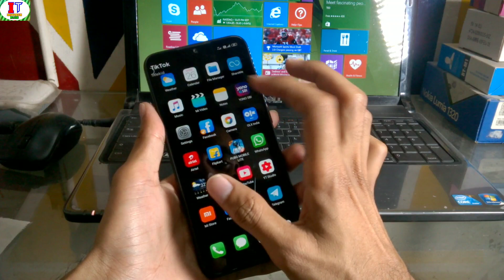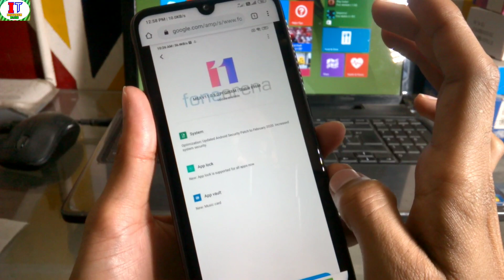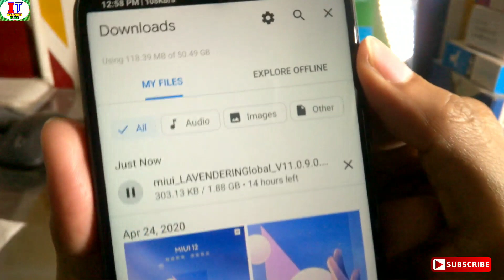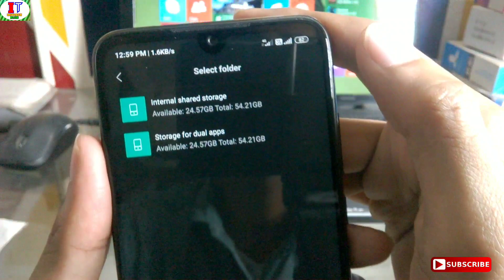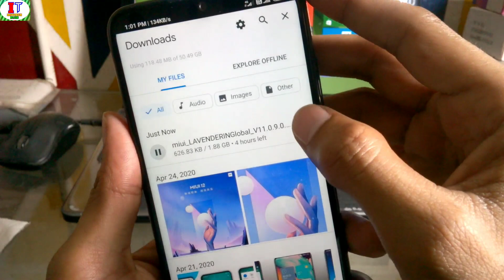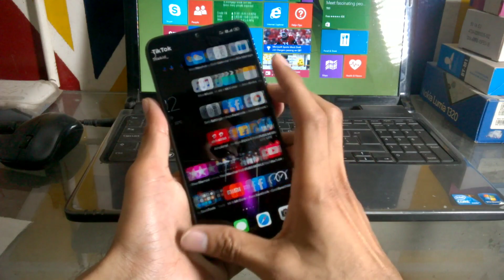Redmi Note 7/7S phone Heating problem & fast Battery drain Problem & phone Lagging Problem Fixed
Is video me Maine aapko bataya hai Redmi Note 7s & redmi Note 7 me phone heating problem & fast Battery drain Problem & phone Lagging Problem & camera Lagg problem kaise fixed kare

Xiaomi Redmi Note 7/7S MIUI Software Update Tracker [Update: MIUI 11.0.9.0 Stable with February Security Patch and App Vault Music card]

Xiaomi launched the Redmi Note 7 smartphone in India back in February running MIUI 10.2 Global Stable on top of Android 9.0 (Pie) and launched the updated Redmi Note 7S with 48 MP rear camera back in May running MIUI 10.2 Global Stable on top of Android 9.0 (Pie). Xiaomi doesn’t follow any fixed update frequency for the MIUI Global Stable ROM but on average, the Global Stable ROM is updated once in 30-60 days.

Redmi Note 7 and Redmi Note 7S share same codename ‘lavender’ and receive the same MIUI updates, this post will help our readers in keeping track of MIUI updates for both the devices, also check out our Redmi Note 7 and Redmi Note 7S content,